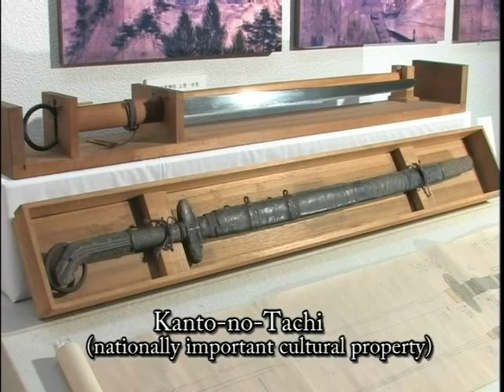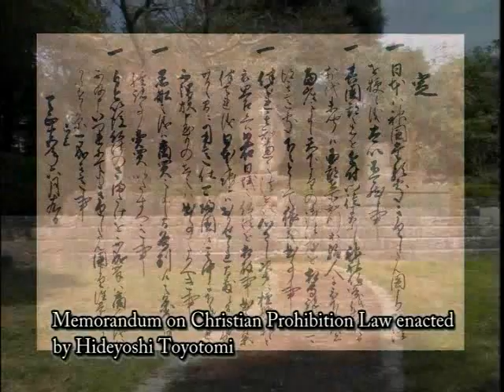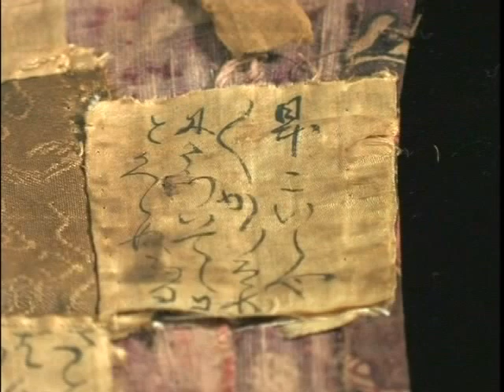Discover Hirado: Tour of the historical sites around Hirado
Hirado has many historical sites. This video introduces some of the intersting sites that Hirado has to offer. If you like history, come and Discover Hirado!